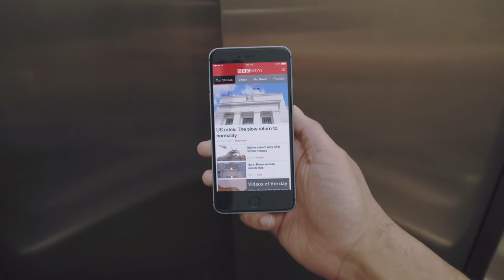Vertical video on the BBC News app - BBC News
Our award-winning BBC news app just got even better. We now support vertical video, maximizing the screen on your device. The videos are designed to fit your lifestyle, with easy-to-consume content on the go.

Stay up-to-date with the best news stories from around the world, and swipe your way through a curated list of the day’s news.